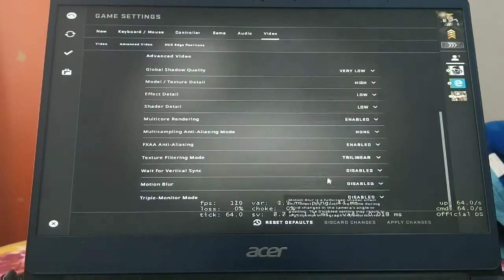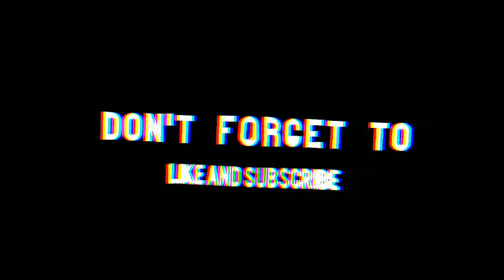Csgo [] casual [] train i3 7020u + mx150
i3 7020u
mx150
Ram 12gb

Record on htc u11